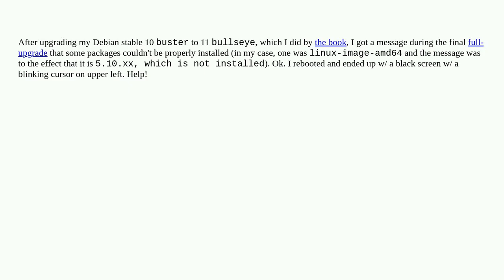Unix: Debian: No GUI (after upgrading from buster to bullseye)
Debian: No GUI (after upgrading from buster to bullseye)

A special thanks goes out to the community

  debian upgrade gui